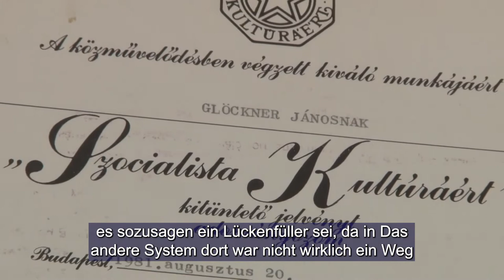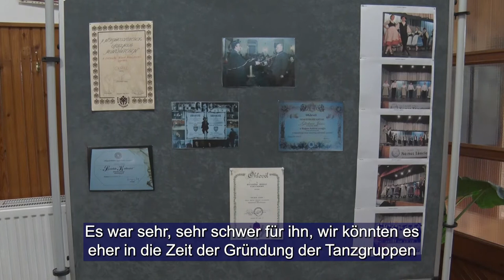Glökner János a tánctanár / János Glökner der Tanzlehrer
Volt olyan időszak, amikor 10 táncegyüttes is dolgozott a keze alatt. Megszállottan gyűjtötte a sváb énekeket és táncokat, melyeket újrakoreografált és színpadra állított. Szellemi hagyatékát a mai napig őrzik a különböző együttesek produkciói. Glöckner Jánosra emlékezünk.

 Es gab eine Zeit, in der 10 Tanzgruppen unter ihm arbeiteten. Obsessiv sammelte er schwäbische Lieder und Tänze, die er neu choreographierte und inszenierte. Sein spirituelles Erbe wird bis heute in den Produktionen verschiedener Ensembles bewahrt. Wir erinnern uns an János Glöckner.